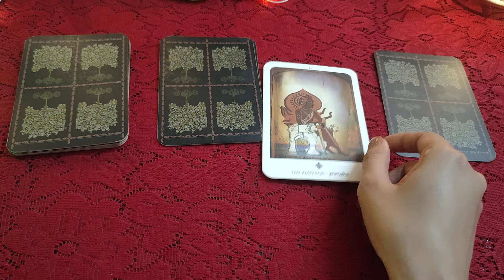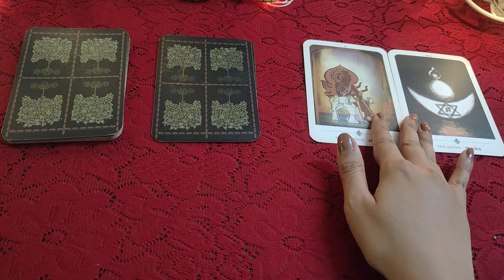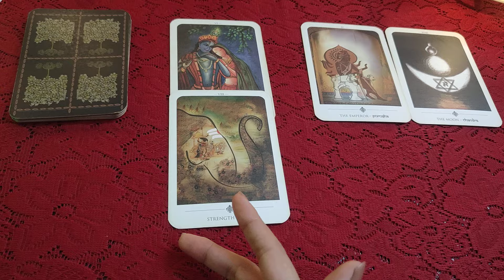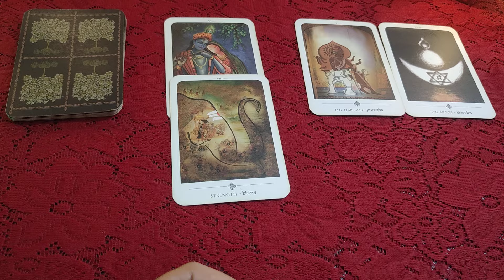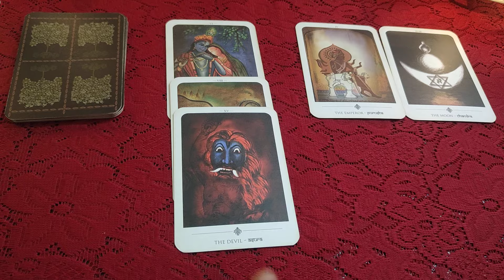🔮🌷 Apke relationship ki Aj ki Energy 🔮🦚🌱 all signs collective timeless reading